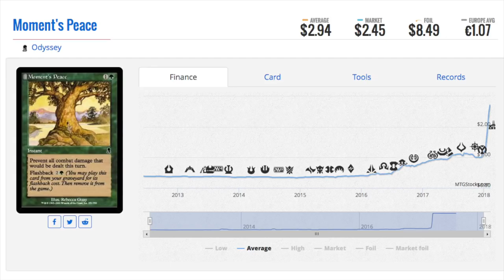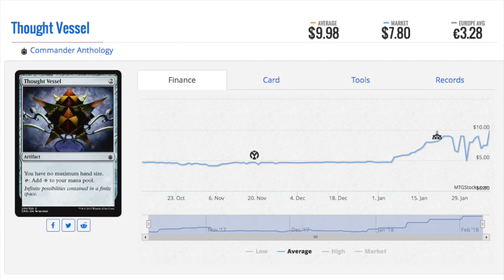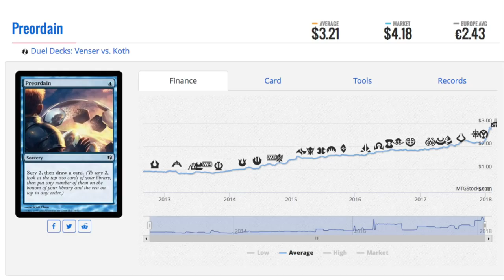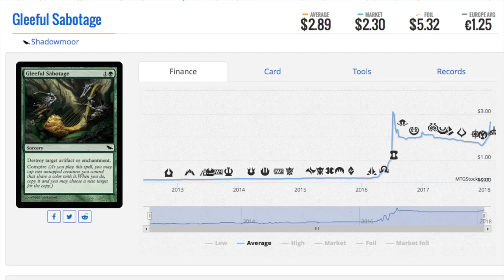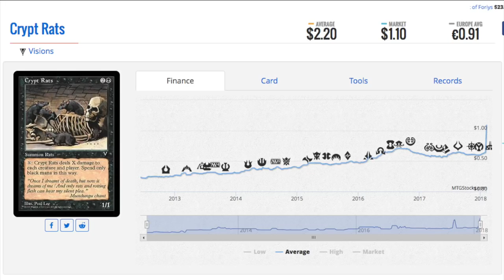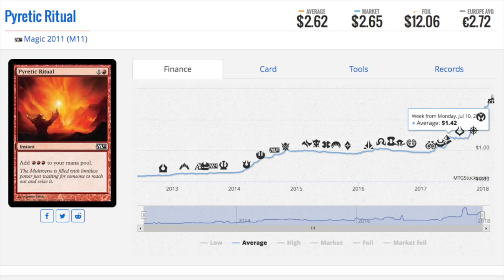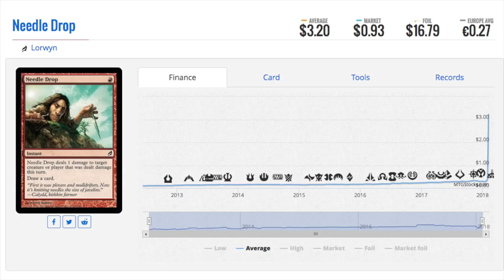Is Magic the Gathering Pauper the REAL DEAL